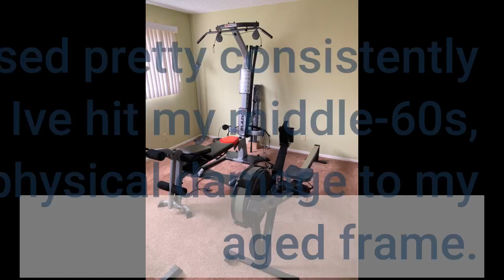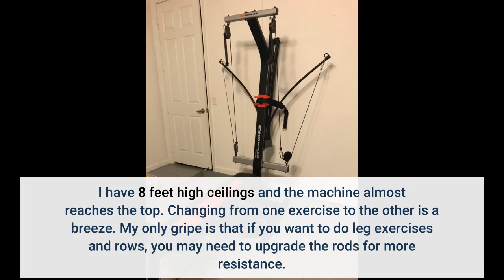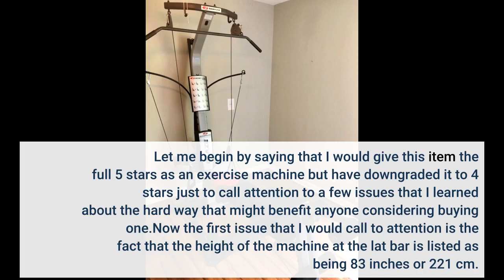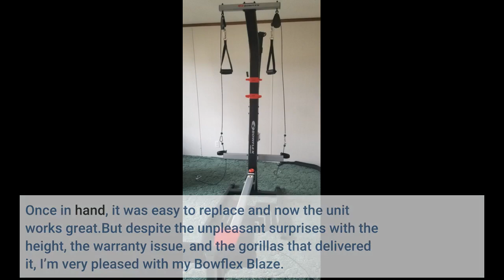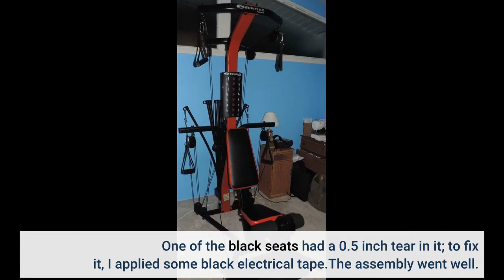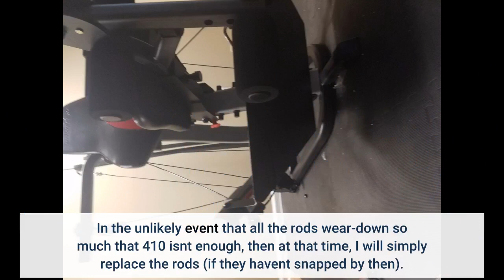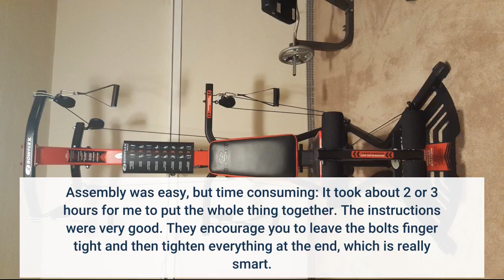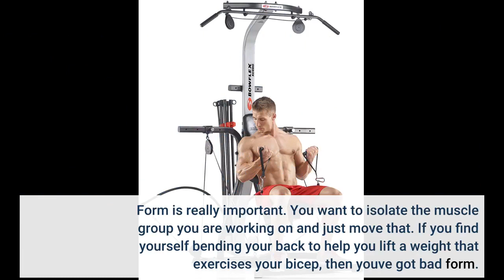Best Bowflex PR1000 Home Gym 2021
The Bowflex PR1000 20 Minute Workout features 9 different exercises, giving you a full-body workout utilizing Bowflex power rod resistance.
The 20 Minute Better Body Workout:
Perform 1-2 sets of each exercise at 10-15 reps
- Bench Press
- Seated Lat Rows
- Crossover Seated Rear Deltoid Rows
- Standing Biceps Curl
- Triceps Pushdown
- Calf Raise
- Leg Press
- Trunk Rotation
- Seated Abdominal Crunch

Check out also these:
1-Sportsroyals Power Tower Dip Station
2-All workout station family

2 - Delicious, Easy-To-Make Smoothies For Rapid Weight Loss, Increased Energy, & Incredible Health!